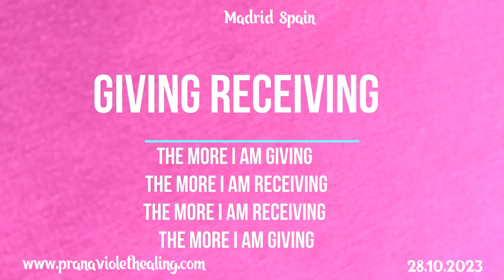Sanación en directo de dolor de espalda a muchas personas. Madrid, España, octubre 2023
Sanación en directo de dolor de espalda con la varita de Prana Violet Healing.
Una vez no hay energía negativa, cada uno puede sanar su dolor con la varita PVH.
Hay que repetir la sanación varias veces varios días para que el cuerpo se recupere.